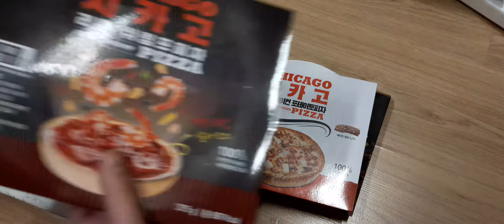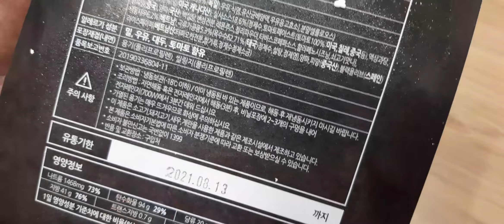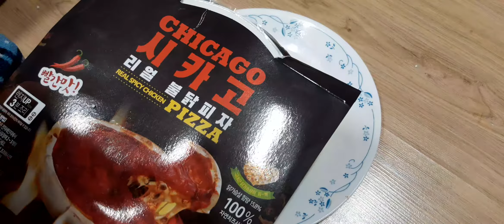냉동 시카고 피자 & ASMR 먹방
미친듯한 맛은 아니고 풍미가 조금